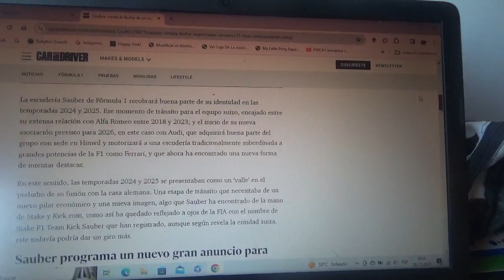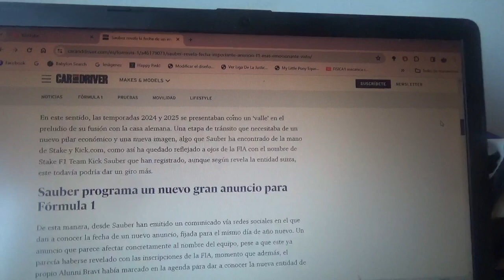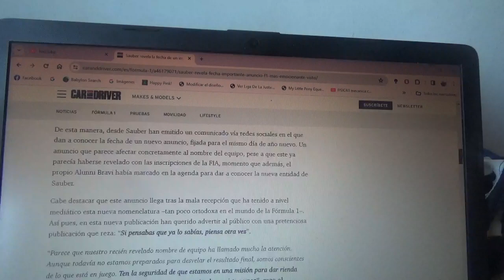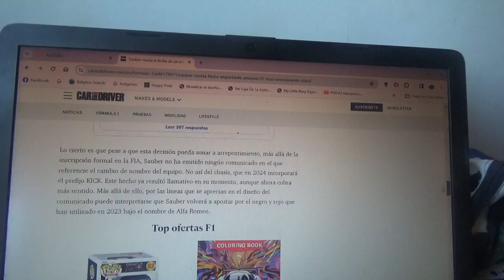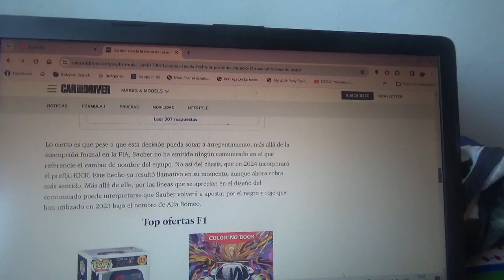Sauber desvela la fecha de un importante anuncio en la Fórmula 1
Como todos sabemos el nuevo nombre del conjunto con cuartel general domiciliado en Hinwiil será Stake.com Kick F1 Team Sauber que con esto hará desaparecer por completo el nombre Alfa Romeo en la F1 luego de haber participado con la marca automotriz del biscione entre 2018 y 2023 antes de pasarse a Audi